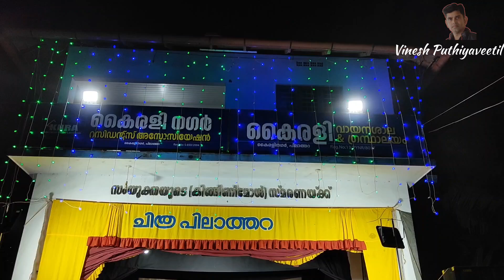നല്ല വർത്തമാനം കേൾക്കാം ll Part-1 ll KNRA